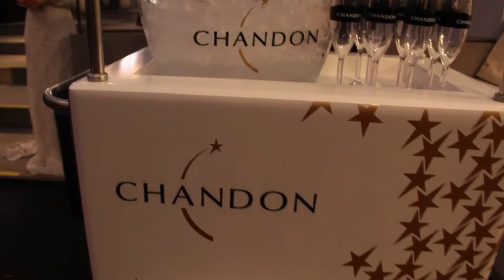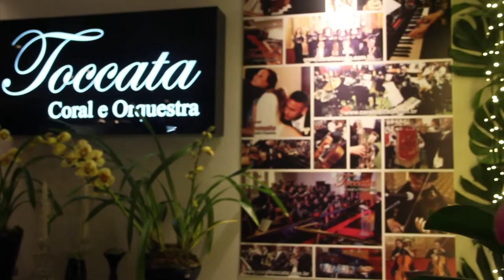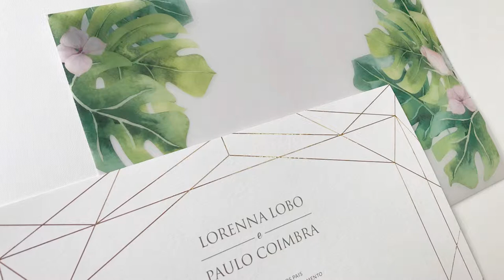Casar 2018 | Programa Mulher 54